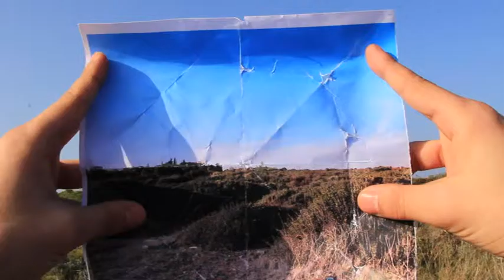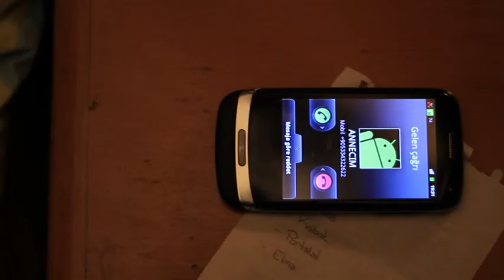Göçebe (2013 / 2.s)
2013, 2.sınıf projesi
Yönetmen: Burak Varlık
Senaryo: Çağan Yazılgan
Görüntü Yönetmeni: Hasan Sezgin
Oyuncular: Mehmetcan Arkayın, Ece Urhan, Kaylan Ercümenciler